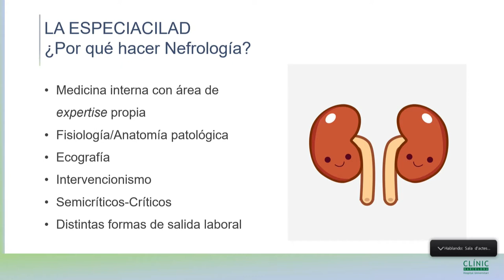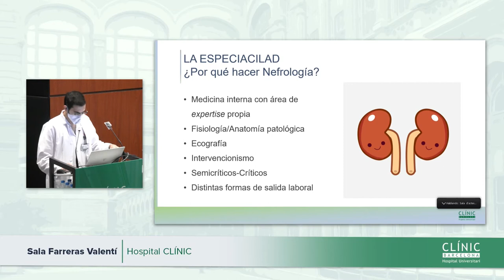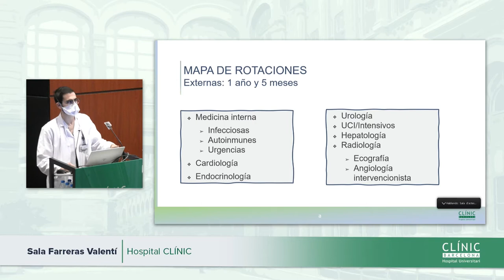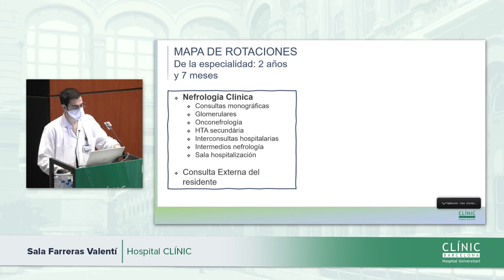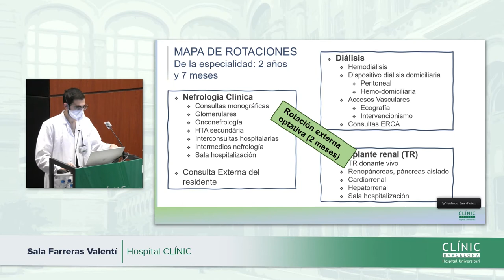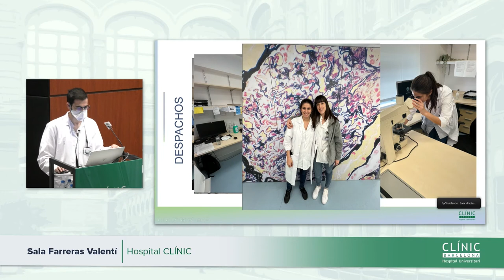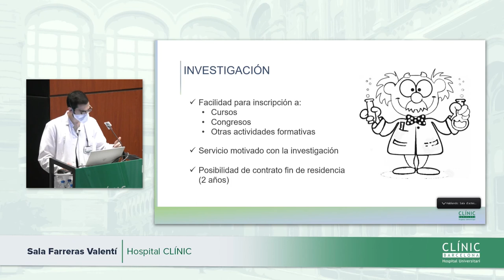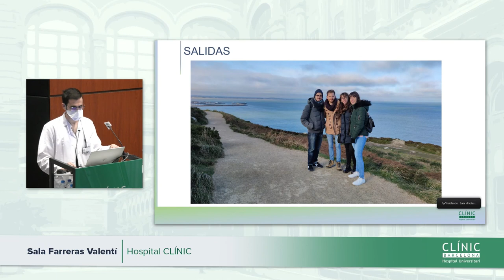Clínic Resident Festival | Nefrología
Jornada de puertas abiertas de la especialidad de Nefrología.

Jornada de portes obertes de la especialitat de Nefrologia.